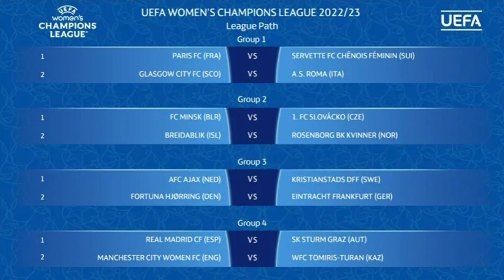🟪⬜️ RIVALES DEL REAL MADRID FEMENINO EN LA PREVIA DE CHAMPIONS | 🚨 SALIDAS DE JUGADORES ENCAMINADAS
✅ El Real Madrid femenino ya conoce sus rivales en la primera ronda de la fase previa de la Champions League. Se juega a finales de agosto y, en caso de ganar, la segunda ronda a finales de setiembre. Además, hablo de los rumores de llegadas y de como están las salidas en el Real Madrid de Ancelotti.